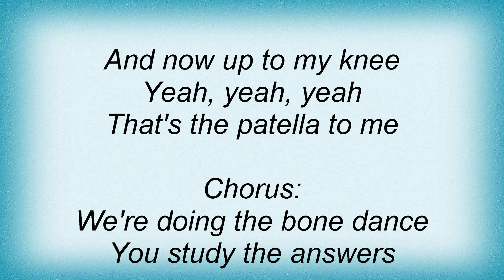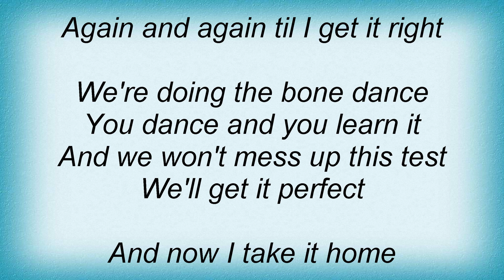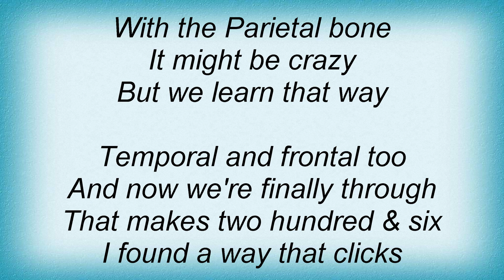Hannah Montana - The Bone Dance Lyrics